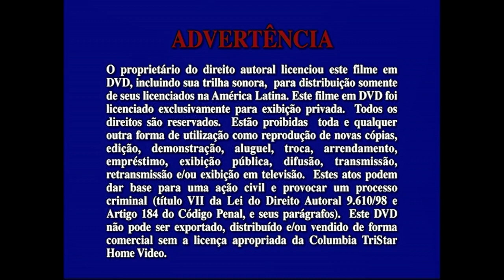Inicio DVD Un Equipo Muy Especial 2001 (Argentina)